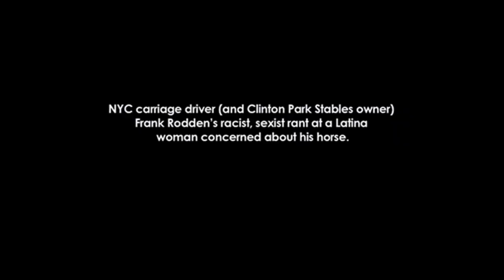Racist, Sexist Rant by Driver of Horse-Drawn Carriage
Watch New York City carriage driver Frank Rodden—who also co-owns the city's main stable—crudely berate a Latina who was voicing concern for his horse.